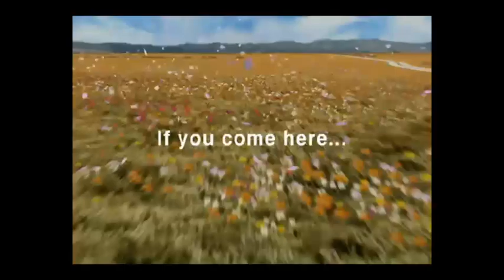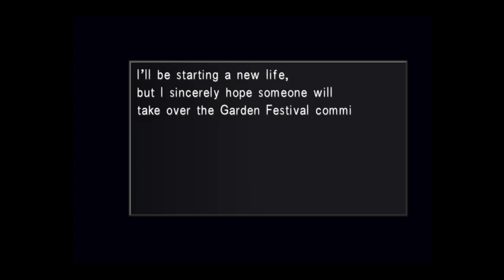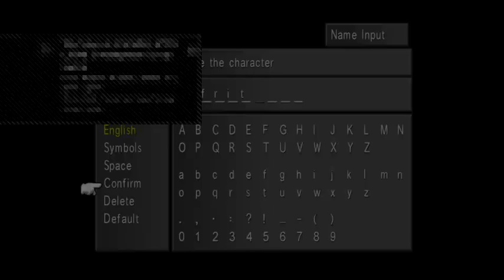Final Fantasy VIII Remastered part 1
Hey Blades enjoy the first intallment of VIII as we begin our long journey as Squall becoming a proper SeeD member.

Hi DragonBlades welcome to another video and hope you enjoy my let's play as we continue our adventures, don't forget to leave a like and if you want to stay on top of my content make sure to subscribe, other than that see you DragonBlades in the next video.